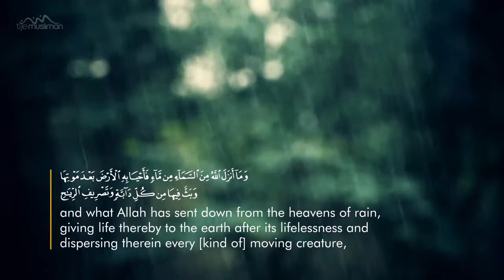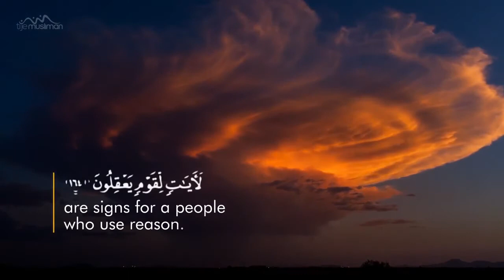Reflect & yet again - Amazing & Beautiful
Then do they not reflect upon the Qur'an? If it had been from [any] other than Allah , they would have found within it much contradiction. (4:82)

They say: Why hath not an angel been sent down unto him? If We sent down an angel, then the matter would be judged; no further time would be allowed them (for reflection). (6:8)

Say (O Muhammad, to the disbelievers): I say not unto you (that) I possess the treasures of Allah, nor that I have knowledge of the Unseen; and I say not unto you: Lo! I am an angel. I follow only that which is inspired in me. Say: Are the blind man and the seer equal? Will ye not then take thought? (6:50)

Then do they not give thought? There is in their companion [Muhammad] no madness. He is not but a clear warner. (7:184)

The example of [this] worldly life is but like rain which We have sent down from the sky that the plants of the earth absorb - [those] from which men and livestock eat - until, when the earth has taken on its adornment and is beautified and its people suppose that they have capability over it, there comes to it Our command by night or by day, and We make it as a harvest, as if it had not flourished yesterday. Thus do We explain in detail the signs for a people who give thought. (10:24)

Such as remember Allah, standing, sitting, and reclining, and consider the creation of the heavens andthe earth, (and say): Our Lord! Thou createdst not this in vain. Glory be to Thee! Preserve us from the doom of Fire.

Would any of you like to have a garden of palm-trees and vines, with rivers flowing underneath it, with all kinds of fruit for him therein; and old age hath stricken him and he hath feeble offspring; and a fiery whirlwind striketh it and it is (all) consumed by fire. Thus Allah maketh plain His revelations unto you, in order that ye may give thought. (2:266)

Read the Quran and reflect & ponder over it's lessons.